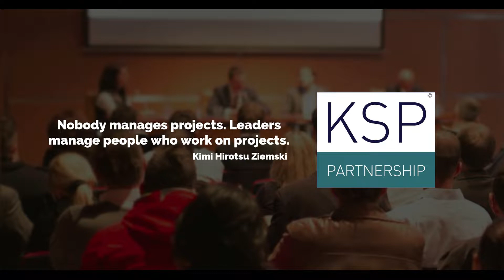How to Tie Strategy to Communication Framework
Strategy is a big concept and a big element of what makes your project important.  How can you keep on top of the messaging on strategic ties? Join us for 3 suggestions that build upon each other to fine-tune your communications plan to include conversations on strategic ties!

► WORK WITH KSP!
► CONNECT WITH KIMI!
KimiKSP
KSPpartnership
KSP Partnership Inc.

KSP Partnership is a group of world-class professionals that focus on one thing: Performance. Whether you're looking to get products to market faster, shorting projects, or improve your organization's culture, our unique approach captures your current best practices and instills high-productivity behaviors. Our channel is a place to learn, network, and improve your leadership skills from public speaking to negotiating and relationship management.